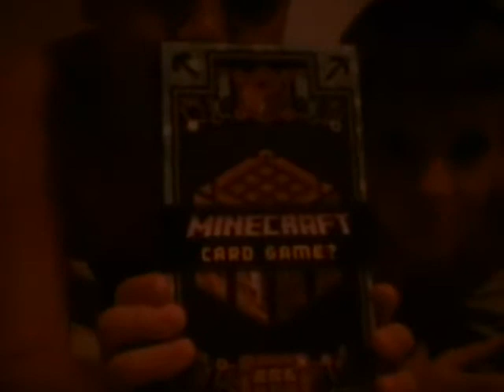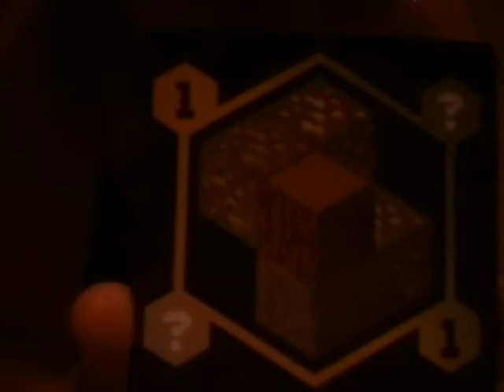Minecraft Pe card game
Ndnchzjd